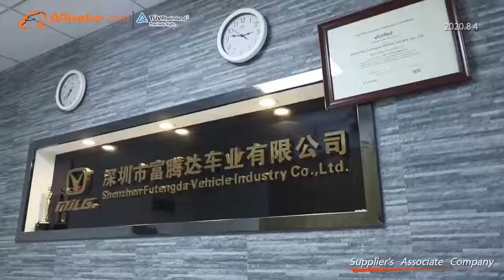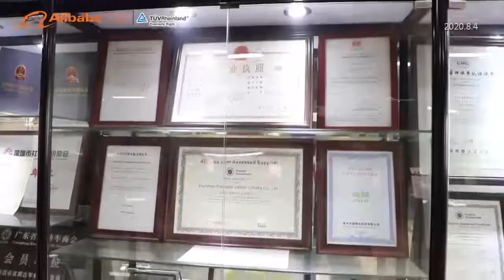Futengda Introduction 2021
Futengda was founded in Shenzhen since 2005, aim to provide the outstanding electric bicycles to the markets, consist of Guangdong Futengda Technology Co., LTD, Shenzhen Futengda Vehhicles Co., LTD and Futengda Vehicle (HK) LIMITED. Our domestic brand is MILG.
Currently, we are cooperatiing with partners from 50 countries in the world, products cover electric bicycles, mopeds, motorcycles and tricycles.
Our main business is providing OEM / ODM service for all distributors in the world, with fast delivery.